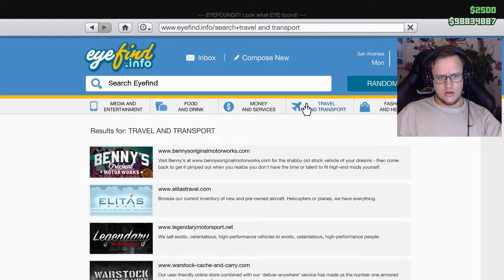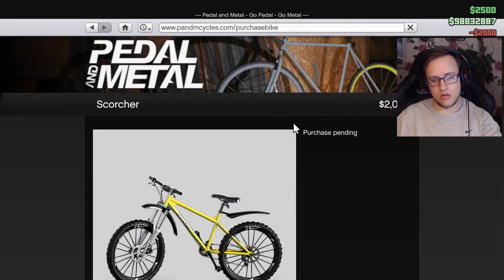GTA ONLINE: THE BIKE TRAILER!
We are going to try to take bikes to the mountain! :)
Enjoy the crazy shit that happens along the way!
It's in epical proportions! :p

Do Sub, love, share,comment and don't forget to laugh!! :p